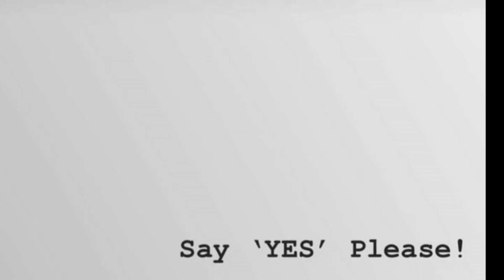Vice Ganda Ion Perez ENGAGED NA!!! It's Showtime August 12,2019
nasa baguio nga si meme vice ganda at ion perez ngayon at nag my day nga si ion ng "say YES please" ito na ba ang Happy Ending ni Meme Vice? WATCH HERE!!